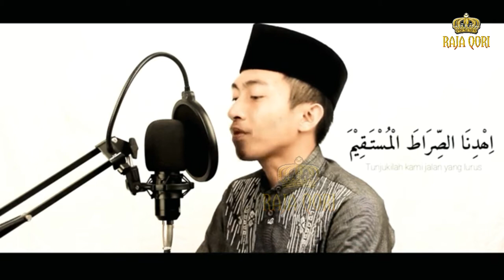Murattal QS. Al-Fatihah || Qori Ahsyaf Muzaki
Terimakasih telah support Channel RAJA QORI

Alat Rekam Video : -
Edit Video Menggunakan : Kine Master